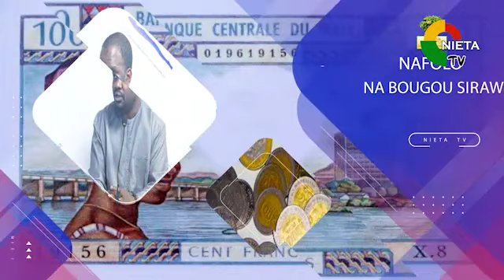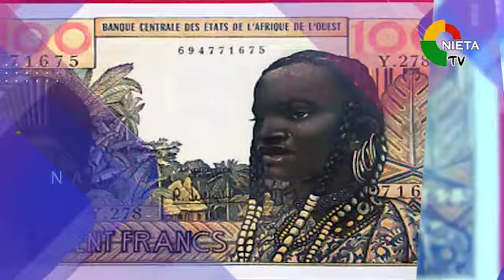nafolo n'a bougou siraw 31